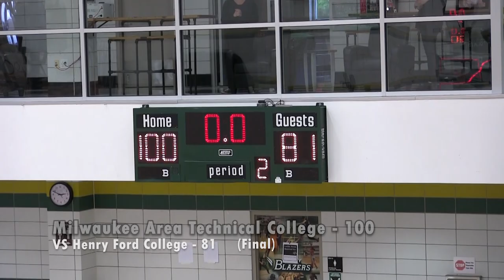Men's Basketball VS Henry Ford College: Game Highlights (11/13/21)